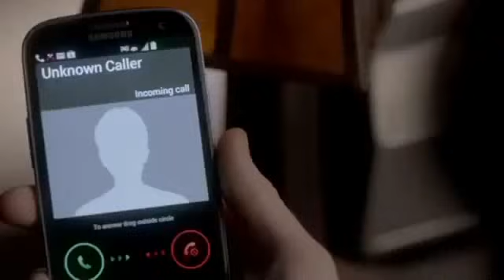TVD 4X10 Elena Rebekah ' I slept with Damon because I'M IN LOVE WITH HIM